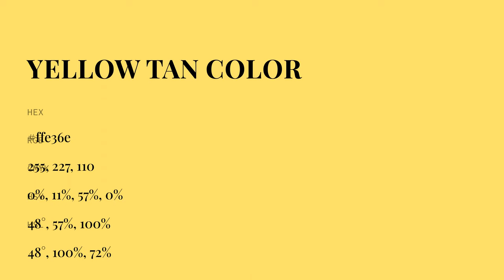Yellow Tan color ffe36e hex color - Yellow color - Cool color ffe36e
What color is Yellow Tan ? ffe36e hex color - Yellow color - Cool color ffe36e

Hex ffe36e Color Code is also known as Yellow Tan color.

Hex ffe36e Color code in RGB color code model is created after adding 100.00% red color, 89.02% green color and 43.14% blue color.
Hex ffe36e Color code in CMYK color (process color) code model is generated after subtraction of 0% cyan, 10% magenta, 56% yellow and 0% black.